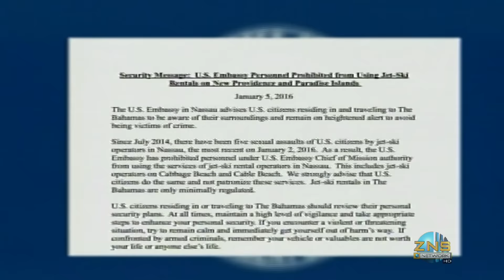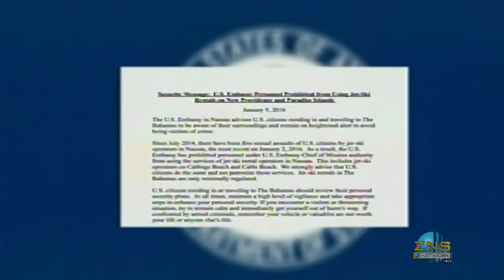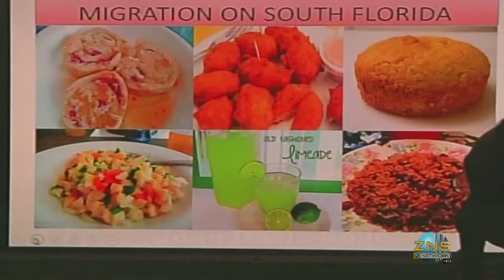Freeport The Bahamas Tonight 01/25/2016 Part 1